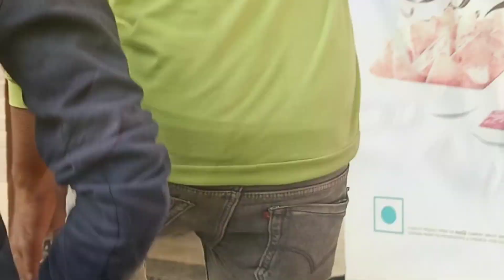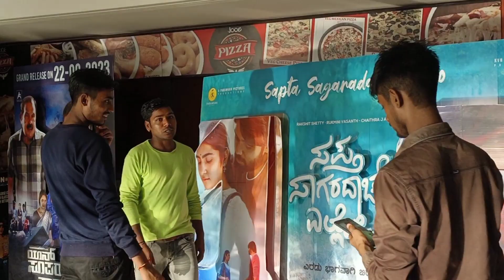JAWAN FILM VLOG VIDEOS जवान फिल्म